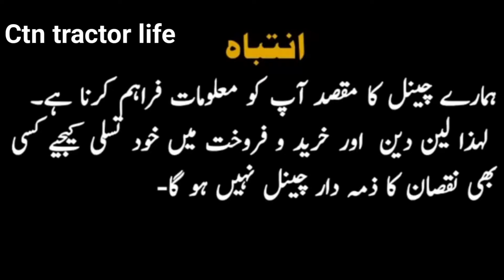MF 260 Turbo Tractor for sale model 2013 VIP Tractor 29/01/24(Gm punjab tractor 03004625590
MF 260 Turbo Tractor for sale model 2013 VIP Tractor 29/01/24(Gm punjab tractor